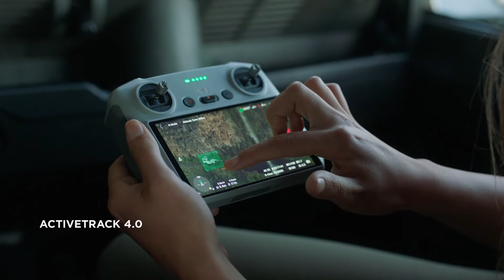DJI 미니3 프로 공식 소개영상 introducing DJI Mini 3 Pro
DJI 미니3 프로 공식 소개영상 입니다.
감사합니다.
introducing DJI Mini 3 Pro